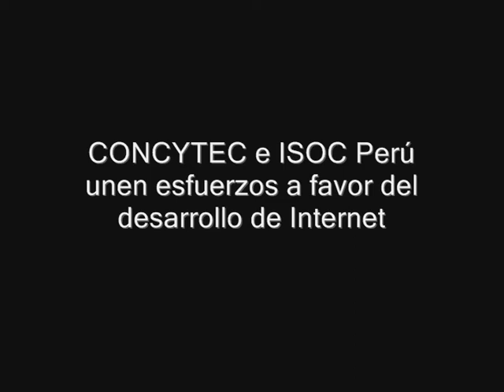CONCYTEC e ISOC Perú: apuestan por el desarrollo de Internet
El presidente del Concytec, Víctor Carranza Elguera, y el representante máximo de Internet Society Perú (ISOC), Freddy Linares Torres, acordaron suscribir un convenio para realizar actividades conjuntas a favor del desarrollo de Internet en el país.

Comunicaciones - Concytec Perú, Febrero 2012